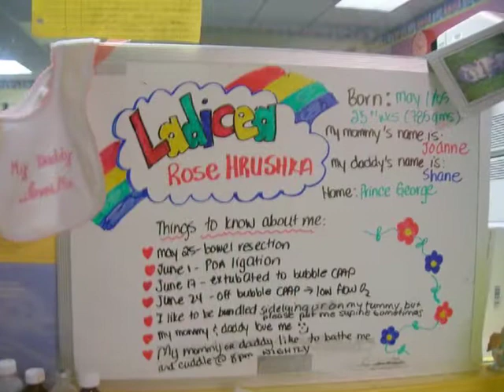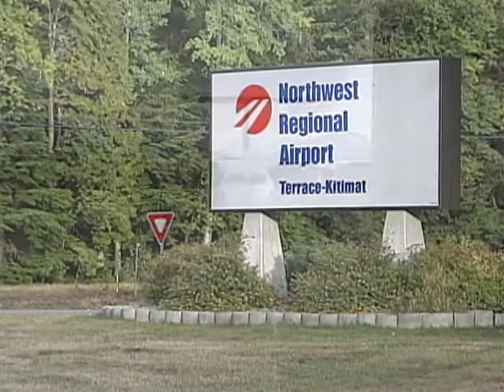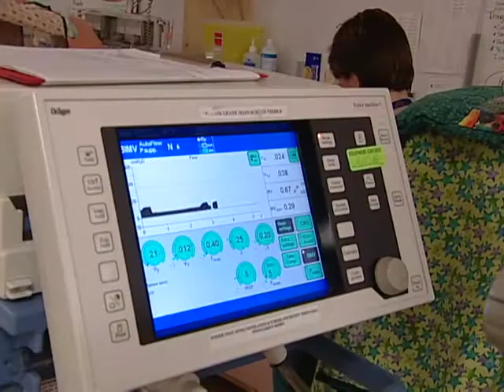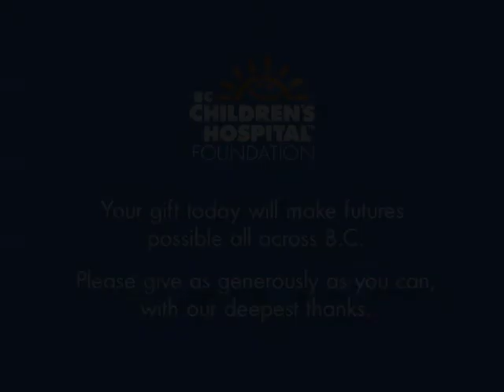B.C. Children's Hospital Foundation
This fundraising video highlights B.C. Children's cardiac team and their travelling heart clinic. In order to produce this video we were faced with the challenge of providing a video crew to film on location in Terrace B.C., a remote town 17 hours North of Vancouver. On short notice and with a shoestring budget, we contacted a local television station and hired their crew. Often finding a simple creative solution for our client has produced major results.